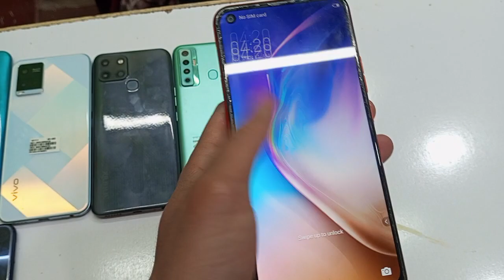used best mobile phones in pakistan vivo y21 tecno infinix